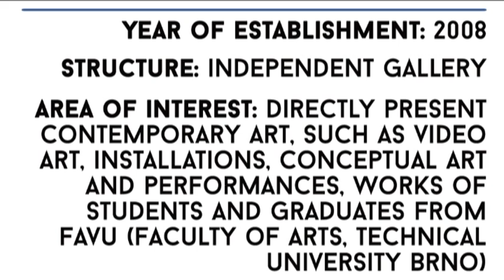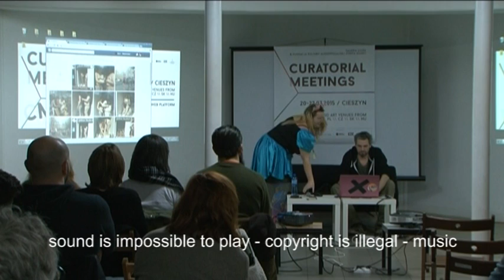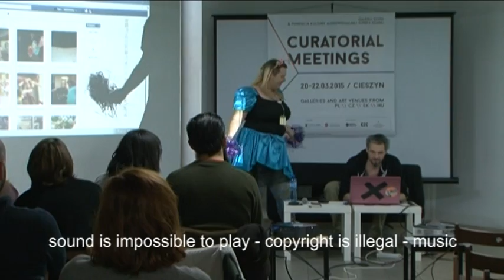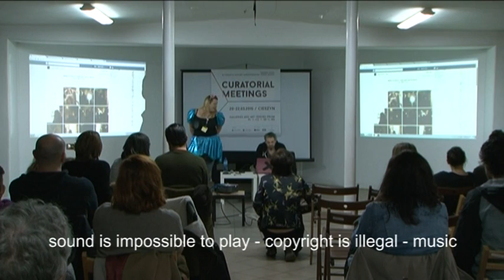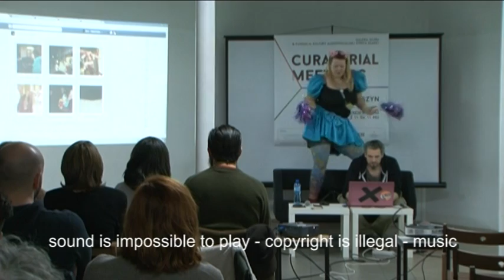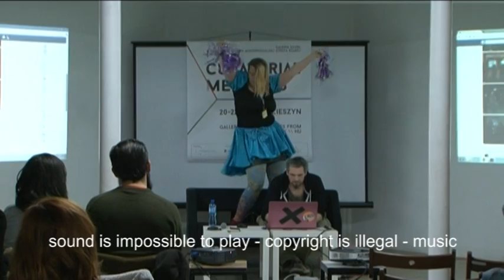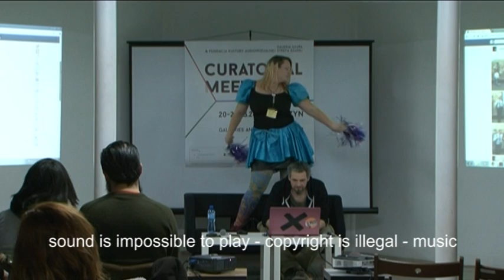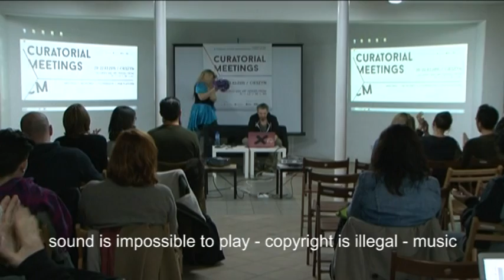Curatorial Meetings / Umakart Gallery 12 // CZ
Presentation panel / Czech Republic
Umakart Gallery